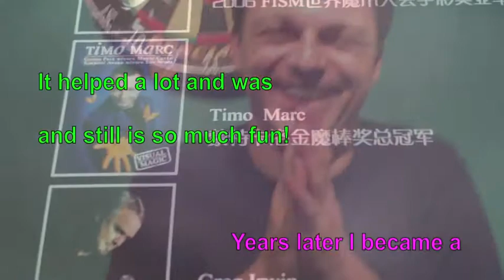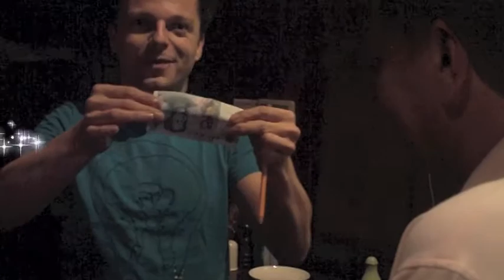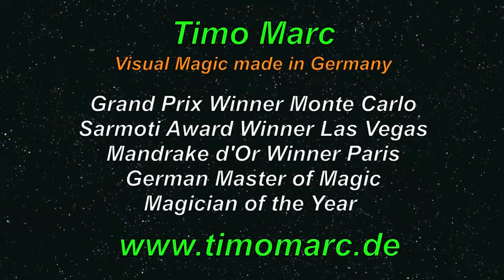Magical Hands and More in China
Timo Marc and Greg Irwin recently performed together in Beijing at the 2nd Annual CMUC Championship 2011 - MAGIC FESTIVAL After the show Timo Marc demonstrated some unique Hand/Finger Magic that I thought you might enjoy. For more information about Timo Matc go or for more info about Greg Irwin or Finger Fitness go